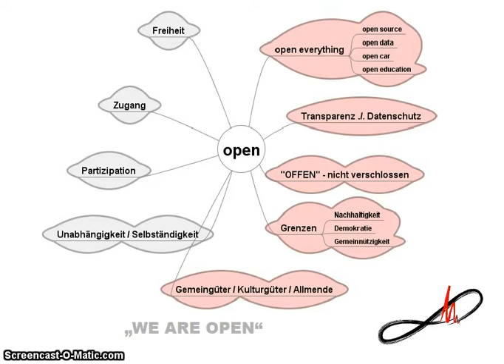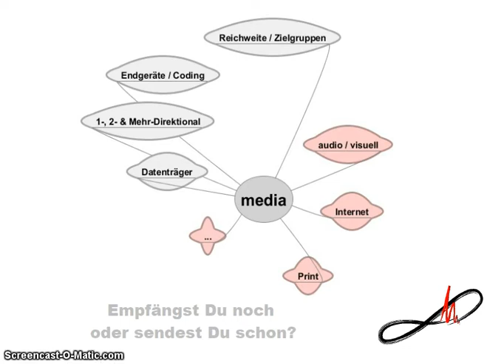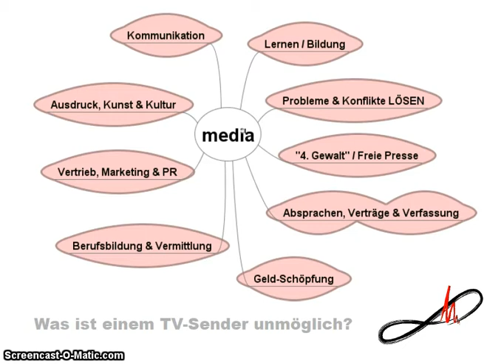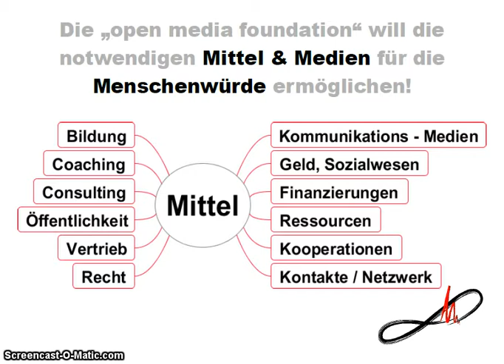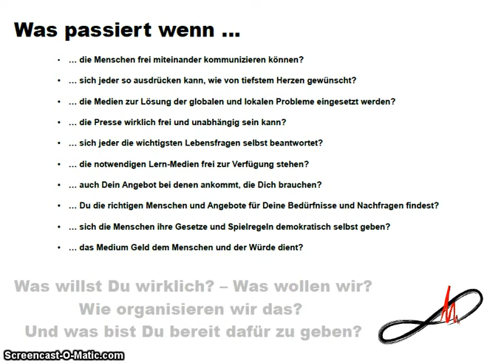open media foundation e.V.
Beweggründe & Ziele, die zur Gründung des Vereins "open media foundation", der die erste unabhängige Film- & Medienstiftung im deutschsprachigen Raum gründen will, geführt haben:
Was ist "open"?
Was ist "media"?
Was ist die "foundation"?

... wer bist Du? Was willst Du wirklich? Was wollen wir gemeinsam? Wie erreichen wir das? Und was bist Du bereit dafür zu geben?